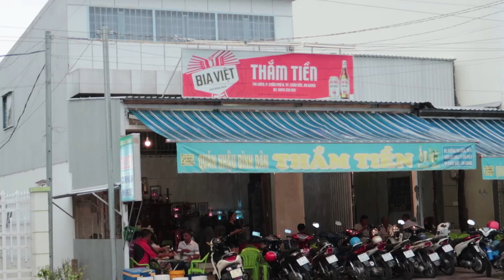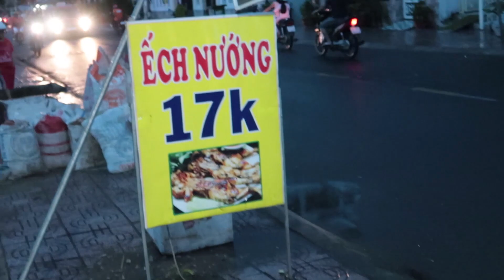#3 An Giang : Đừng bỏ qua món này khi tới Châu Đốc || du lịch Việt Nam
Mình là Nón, là một chàng trai đang làm về kênh du lịch, thật ra mình ko có đam mê đi du lịch cho lắm. Kỳ har không đam mê về du lịch mà làm kênh về du lịch. kkkk... Thật ra thì mình thích được tự do không bị ràng buộc hay lệ thuộc vào ai và youtube là một công việc độc lập liên quan đến sáng tạo nội dung. Thông qua youtube mình được thể hiện bản thân, xây dựng những nội dung ý nghĩa mang lại cho người xem những điều tích cực của cuộc sống.
 Chủ đề du lịch là định hướng của kênh " Nón coffee" mình cố gắng sẽ đi được nhiều nơi trải nghiệm nhiều thứ mới mẽ hơn để gửi đến người xem  .